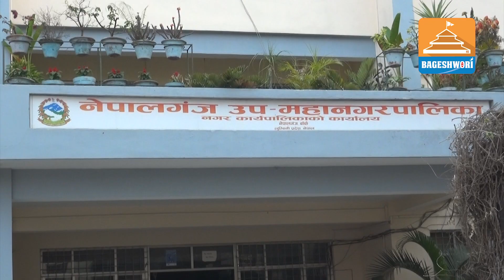जनताले प्रत्याभुति नै गर्न नसकेको प्रजातन्त्र दिवस मनाउनुको अर्थ के? Laxmi Timalsina